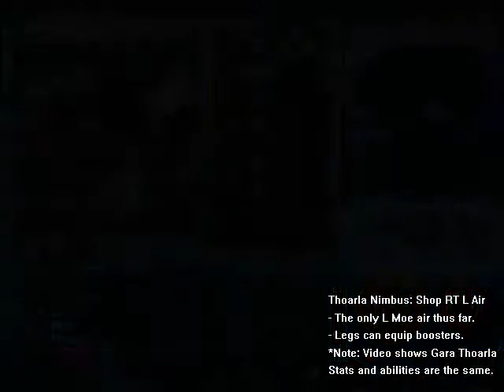Thoarla Nimbus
Thoarla Nimbus is a L size Air type. As of this video, Thoarla Nimbus is a Rt shop exclusive with garapon exclusive variations.

Good in maps with high flight ceilings. A well placed Jupitizer can hit everyone that's healing!

Demonstration video made by Senior Grey